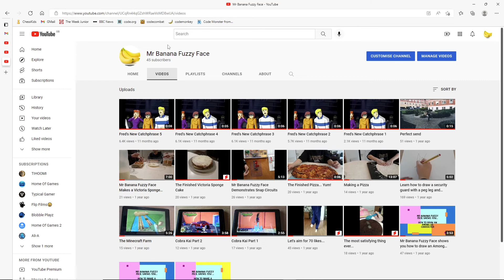I'm Back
I will be uploading again.